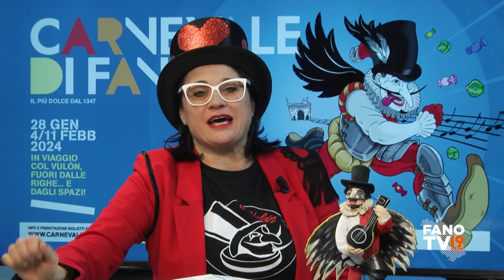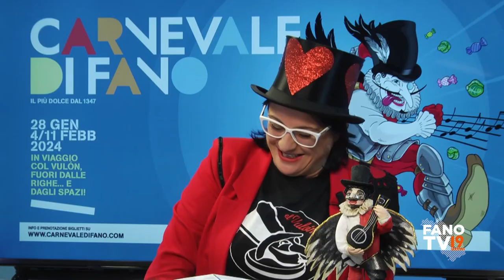Carnevale di Fano 2024: gli appuntamenti - Approfondimento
Fano - 28 gennaio, 4 e 11 febbraio 2024